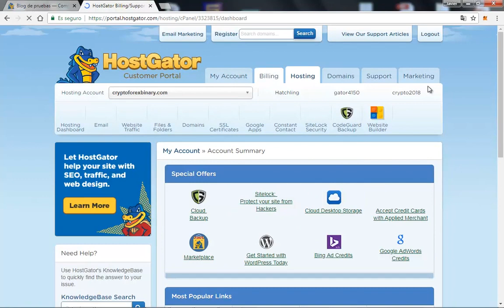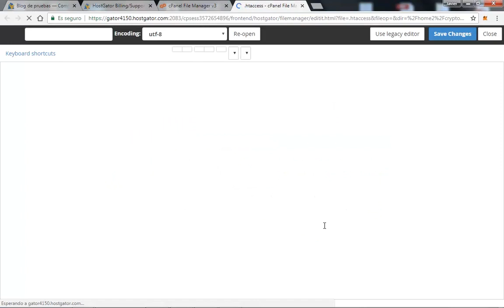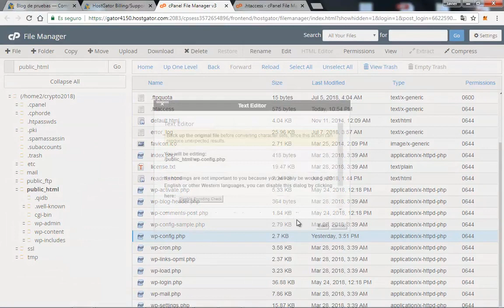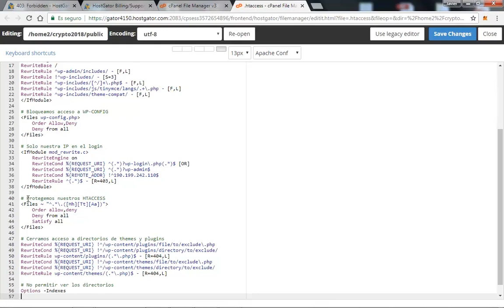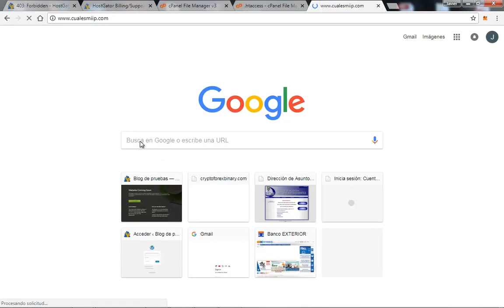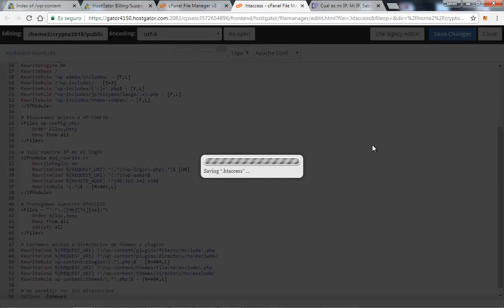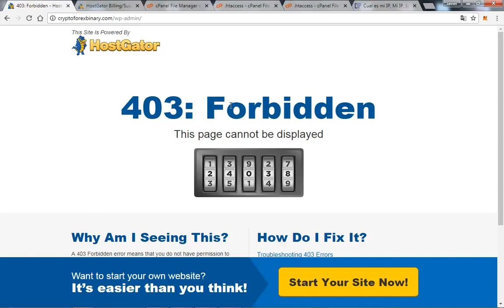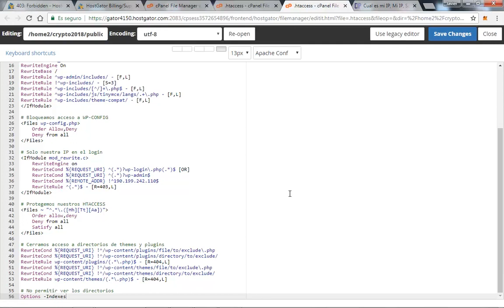🛡️ ¿Cómo mejorar la seguridad con el archivo .htaccess? | Curso de Seguridad Web en WordPress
Hay acciones sencillas que podemos hacer para mejorar la seguridad de nuestro sitio web solo agregando y/o modificando algunas líneas de código en los archivos de configuración que se encuentran dentro de la instalación de Wordpress.

En este video, te explicamos cómo mejorar la seguridad de su sitio web con el archivo .htaccess. Verás cómo proteger directorios, bloquear el acceso a ciertos archivos y carpetas, y algunas cosas más.

Si estás buscando una manera de mejorar la seguridad de su sitio... ¡Asegúrate de ver este video!

Aprende a aplicar todas las medidas de seguridad necesarias en tu sitio web en WordPress.

¡Conviértete en un Experto en Wordpress!

🤓 ¿Aún no conoces a Neetwork? Visita e inicia una prueba gratuita.

👉 Adquiere tu Membresía VIP y obtén acceso ilimitado a este y todo el contenido del campus, haciendo clic